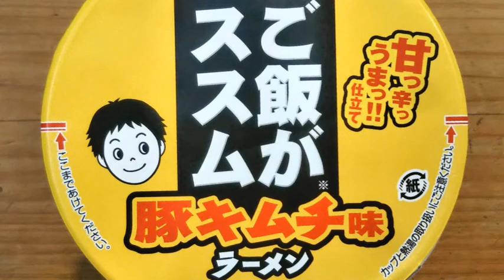甘っ辛っうまっ！！仕立て「ご飯がススム 豚キムチ味ラーメン」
サンヨー食品「ご飯がススム　豚キムチ味ラーメン」の食レポ動画です。

当チャンネルでは新発売やリニューアル商品等、話題のカップ麺を実際に食べてみた感想を動画で紹介しています。